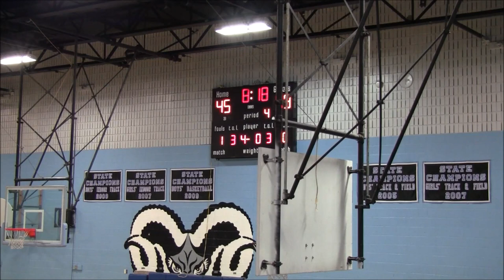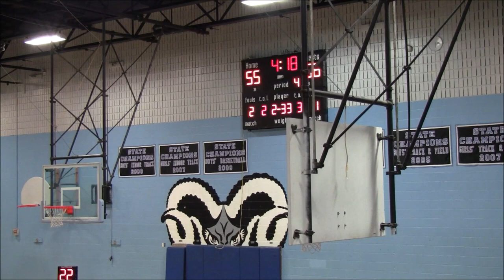Harford Bucs vs Sams Ballers 2nd Half- 2019 Brunson League Season 6 Week 7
Harford Bucs(4-2) vs Sams Ballers(1-5)
2019 Brunson League Season 6 Week 7

Apps